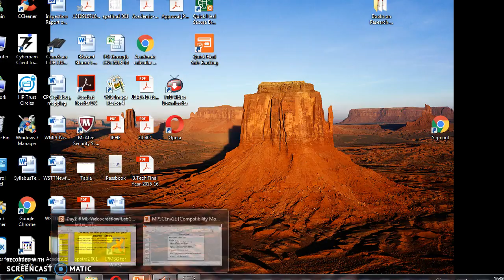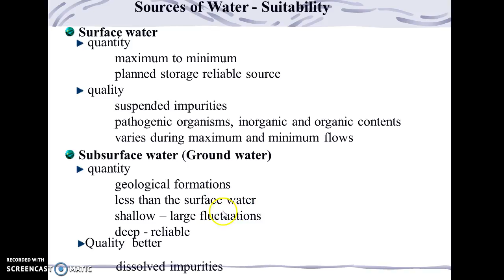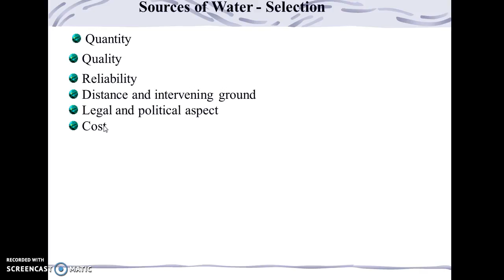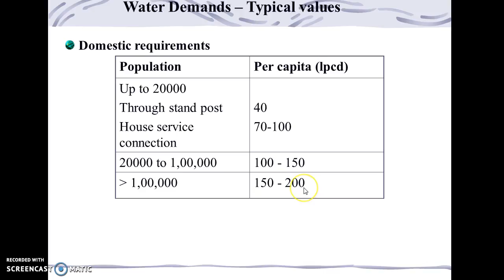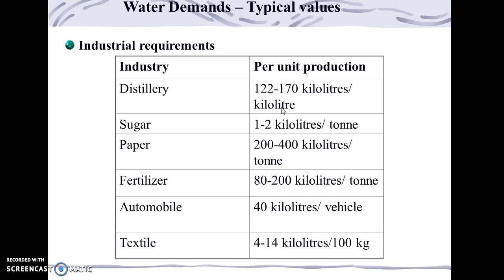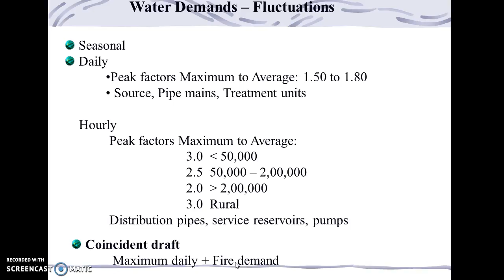Sources of waterGRM